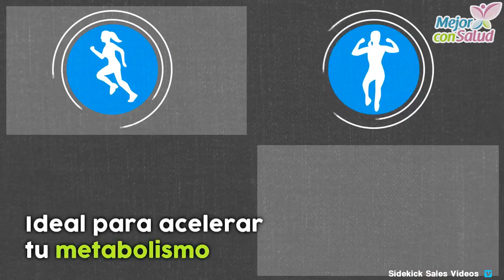¿Quieres reducir volumen de cintura? Descubre estos batidos - Mejor con salud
¿Quieres reducir volumen de cintura? Descubre entonces estos 4 batidos.